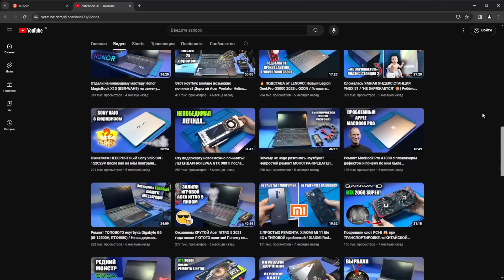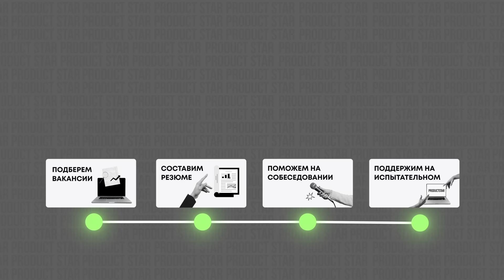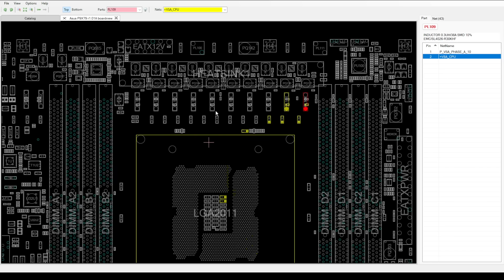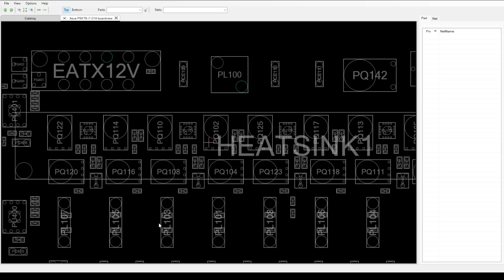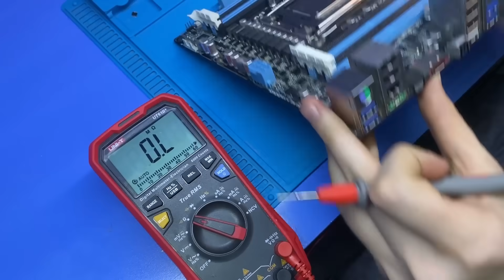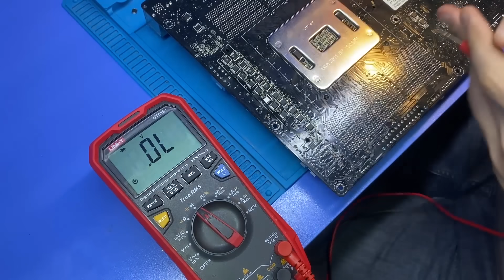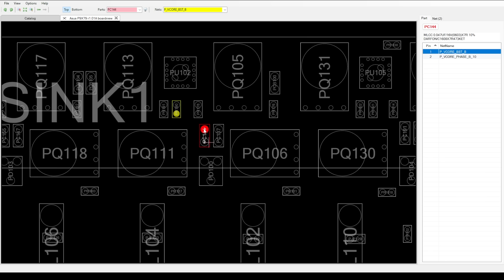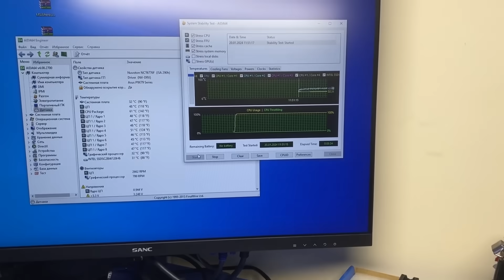Сдохла МОЩНАЯ ASUS P9X79 с СЕРВЕРНЫМ процом XEON (8 ядер) / оживляем за лайки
ПОДДЕРЖАТЬ АВТОРА:
Карта СБЕРБАНК:
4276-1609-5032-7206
Владислав Владимирович Ф.